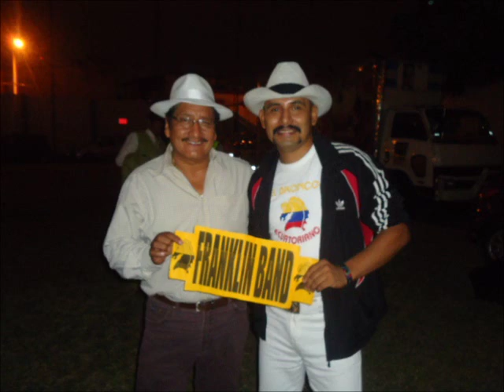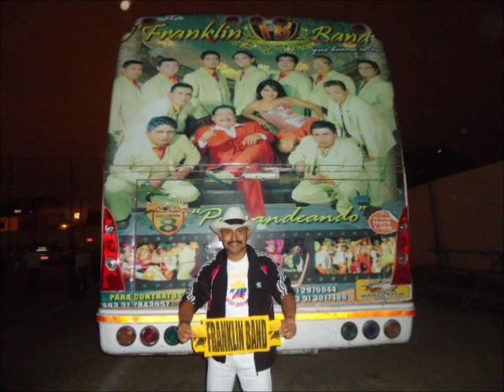EL CHOLERO D'FRANKLIN BAND EL BRONCO ECUATORIANO